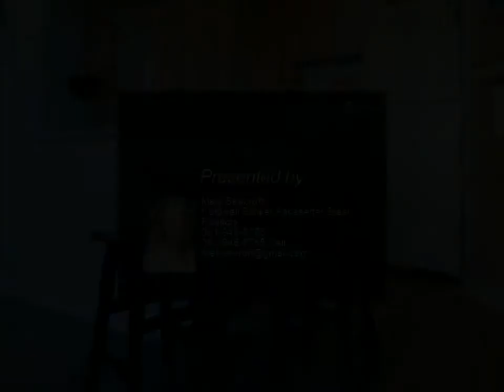14721 WHITECAP #284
Walking distance to the beach and a beautiful retreat! This fully furnished second floor one bedroom, one bath condo can be yours to live the beach life or use for short term rentals. Watch the glorious sunsets from your balcony overlooking Lake Padre. Amenities include a heated pool, spa, 24 hour gym, cabana, club house, private fishing pier and more. Come see this one today!

1 full bath

Mary Beecroft
Coldwell Banker Pacesetter Steel Realtors